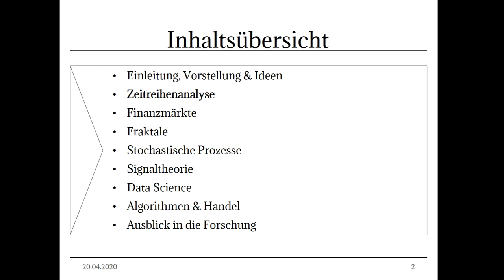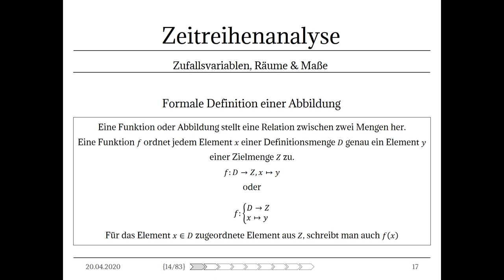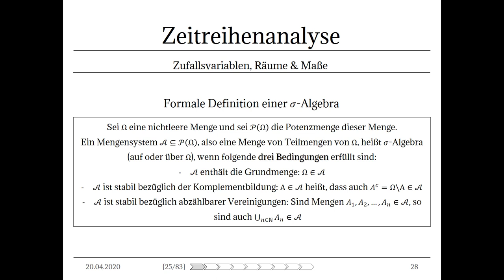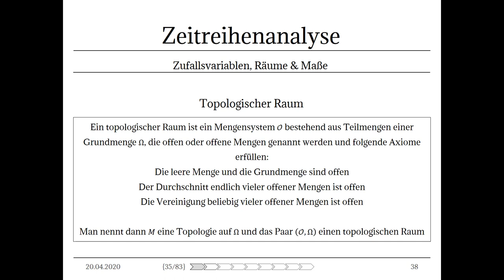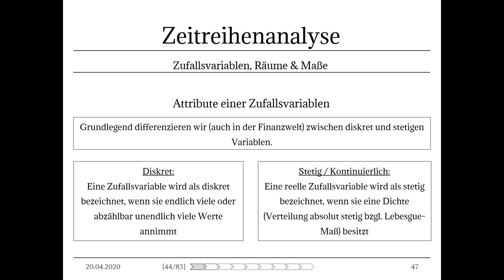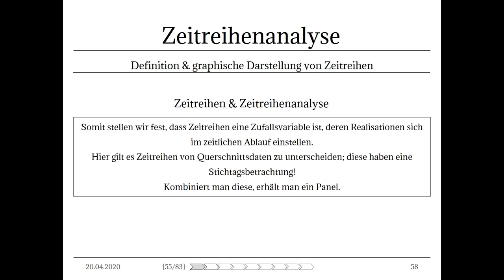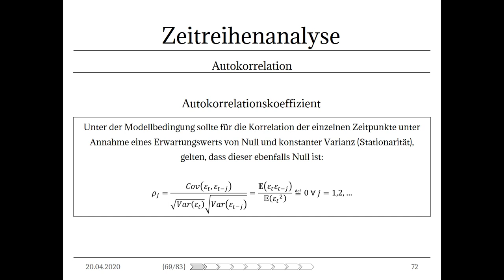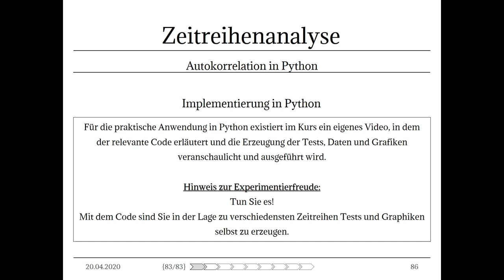Zeitreihenanalyse, Räume & Autokorrelation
Dies ist das zweite Video der Vorlesung Data Science für algorithmische Finanzmarkt- & Zeitreihenanalyse an der TH Aschaffenburg im Sommersemester 2020, welche von Markus Vogl als neues Wahlfach konzipiert und gehalten wird.

In diesem Video werden verschiede mathematische Grundbegriffe eingeführt. Hierzu gehören (topologische) Räume, Mengen, Sigma-Algebren, Maße, Wahrscheinlichkeitsräume und die ersten beiden statistischen Momente (Erwartungswert, Varianz). Zudem werden Varianz-Kovarianz Matrizen eigenführt, die allgemeine Version der Regression mittels des OLS Algorithmus und weitere Konzepte, welche zur Zeitreihenanalyse benötigt werden.
Anschließend werden Zeitreihen definiert und mittels Autokorrelation untersucht und getestet.

Datenbasis des Kurses sind die Zeitreihen des Unternehmens Telsa sowie des NASDAQ100 Composite Index. Hieraus werden Preisserien, Renditen- und Volatilitätsserien gebildet und abgetragen.

02:22 Zufallsvariablen, Räume & Maße: Übersicht & Einstieg
04:24 Formale Definition einer Zufallsvariablen (I)
06:38 Definition einer Menge
12:24 Definition einer Teilmenge, Vereinigung, Schnitt & Komplement von Mengen
15:33 Definition einer Potenzmenge
18:42 Definition einer Abbildung (Injektion, Surjektion, Bijektion, ...)
26:13 Verkettung von Funktionen, Funktionstypen & Eigenschaften
30:03 Mathematische Struktur & Mengensystem
33:20 Sigma Algebra
38:22 Maße
48:20 Zusammenhang der Konzepte
50:16 Räume Einführung
53:28 Topologische Räume
59:46 Borlesche Sigma Algebra
1:01:19 Maßraum versus Messraum
1:03:25 Wahrscheinlichkeitsraum
1:08:43 Messbare Funktion
1:11:42 Formale Definition & Attribute einer Zufallsvariablen (II)
1:17:50 Kenngrößen einer Zufallsvariablen (Erwartungswert & Varianz)
1:32:08 Zeitreihenanalyse Einstieg & Finanzzeitreihen
1:39:23 Regression & OLS
1:49:05 Definition von Autokorrelation
2:02:37 Verletzung Regressionsannahmen & Volatilität
2:10:31 Durbin Watson Test
2:13:00 Hinweise zur Implementierung in Python

KORREKTURANMERKUNG:
Bei der Berechnung der ACF ist mir ein Fehler unterlaufen:
Der Pandas-Dataframe enthält einen NaN-Value, welcher die Berechnung unterbricht.
Daher muss man diesen Wert ignorieren:
tsla_df['log_returns'][1:]
Die Aussage, dass die AC verschwindet ist bei den Returns jedoch richtig!

Quellen des Videos:
- Statistik, Ökonometrie & Optimierung: Methoden und ihre praktischen Anwendungen in Finanzanalyse und Portfoliomanagement; Thorsten Poddig, - Hubert Dichtl, Kerstin Petersmeier; Uhlenbruch Verlag; ISBN:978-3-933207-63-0
- Statistik und Ökonometrie für Wirtschaftswissenschaftler: Eine anwendungsorientierte Einführung; Benjamin Auer, Horst Rottmann; Gabler; ISBN: 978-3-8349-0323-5
- Mathematik; Tino Arens et.al.; Springer Spektrum; 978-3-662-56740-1

Bildquellen:
Foto von Christina Morillo von Pexels
Foto von Lorenzo von Pexels

Weitere Grafiken sind CC Lizenzen.